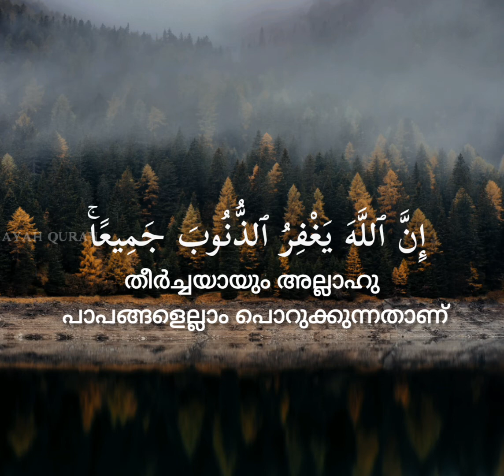SURAH AZ-ZUMAR | AYAH 53 SAMIR IZZAT QUR'AN MALAYALAM